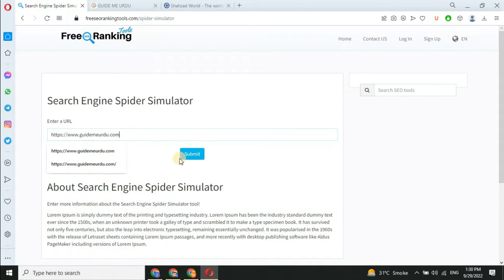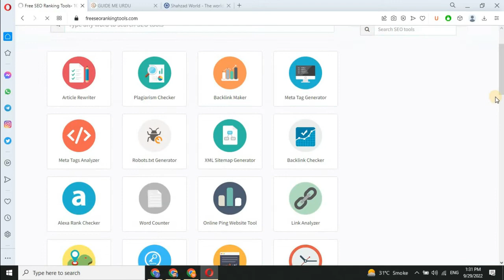Search engine spider simulator tool || Free SEO Ranking Tools